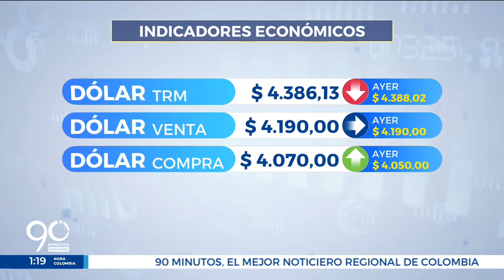Indicadores económicos - 30/08/2022